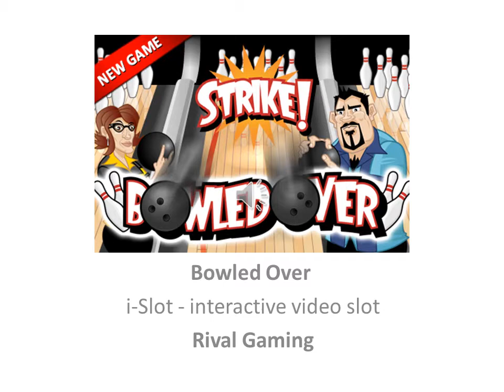Bowled Over - new i-Slot Video Slot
Put on your bowling shoes and hit the lanes. Bowled Over is here! This bowling themed slot's icon set features male and female bowlers, Bowling Balls, Pins, Shoes, and traditional playing card values (9, 10, J, Q, K, A) to round out the slot.

In the bonus round, choose from either the male or female bowler to get the ball rolling. The Bowling Bonus Round gives players 2 balls to knock down all the pins. Knock down all pins with one ball and receive a Strike (highest payout) or in two balls for a Spare (second highest). Each time the players return to the Bonus Round, they will complete another frame of a full 10-frame bowling game, and their score will be kept on screen.

Click Here to play the new i-slot Video Slot- Bowled Over at SlotoCash Casino